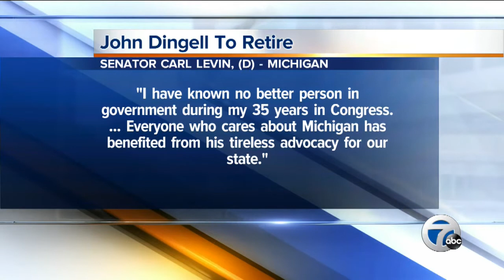John Dingell expected to address retirement